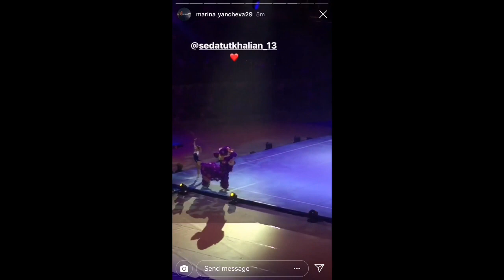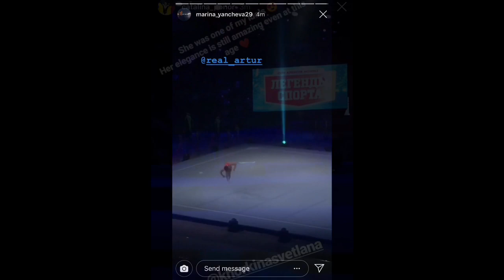Nemov Show Night 1 - Catalina Ponor, Elena Zamolodchikova, Svetlana Khorkina + More - 16th of Nov 18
Featuring; Catalina Ponor, Elena Zamolodchikova, Oksana Chusovitina, Svetlana Khorkina, Artur Dalaloyan, Alexey Nemov, Maria Kharenkova, Daria Spiridonova, Maria Paseka, Seda Tutkhalyan